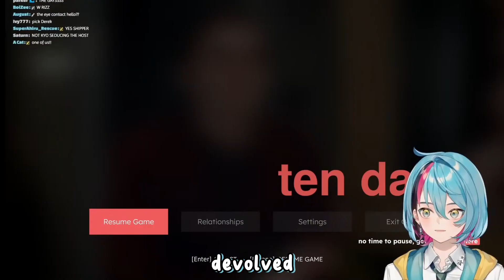This gay couple turned kyo into a shipper [nijisanjiEN]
my first video in a month... oh my